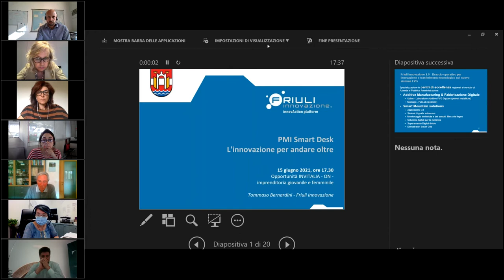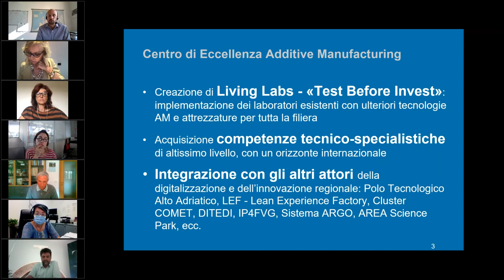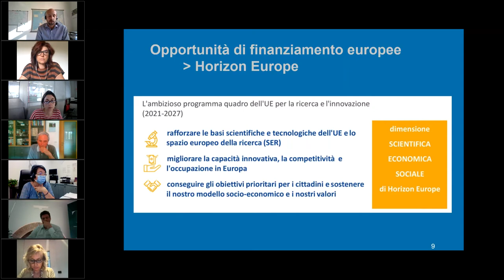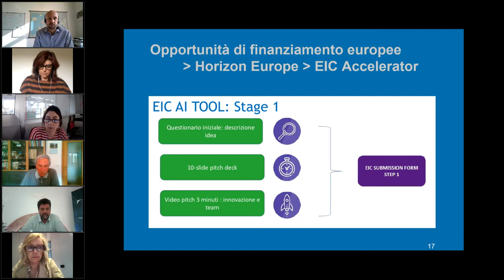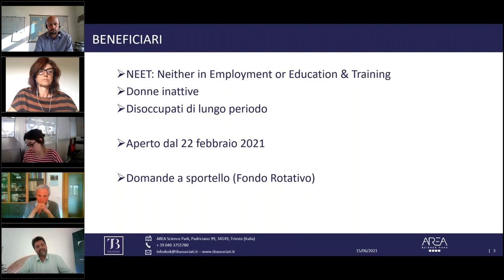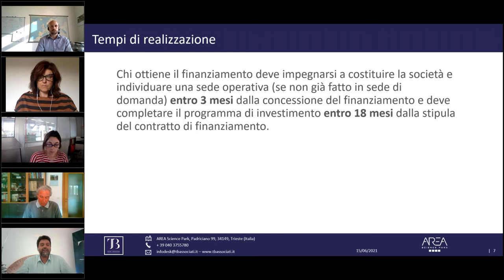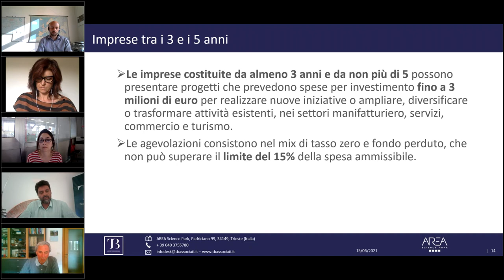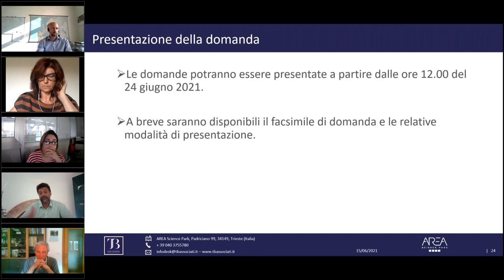Opportunità INVITALIA - ON - Imprenditoria giovanile e femminile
PMI Smart desk 4/9
Relatori: Stefano Puissa (T&B) e Tommaso Bernardini (Friuli Innovazione)